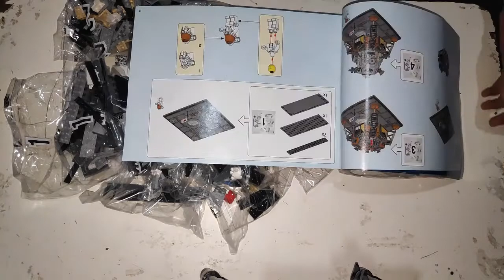Lego Creator 10266 Apollo 11 Lunar Lander Speed Build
Total Pcs: 1087
Total build time: 5hrs